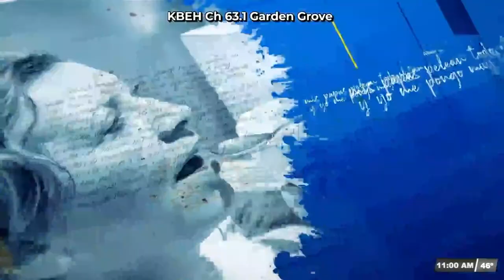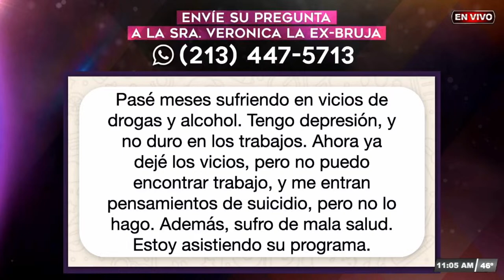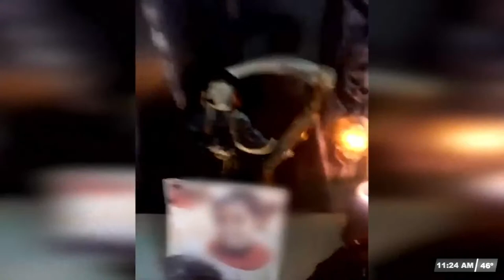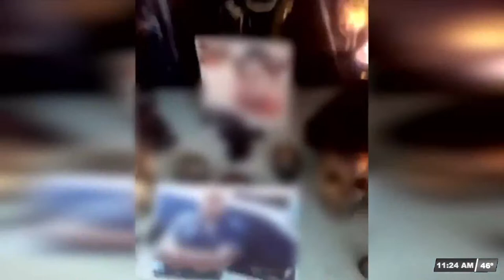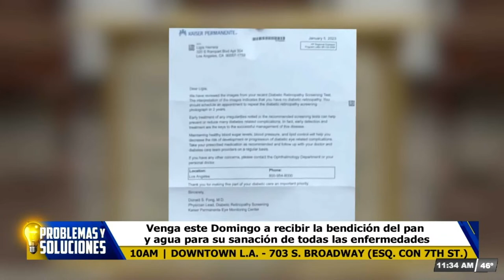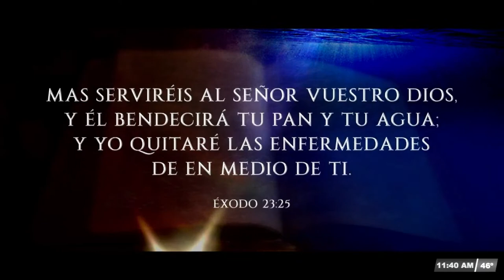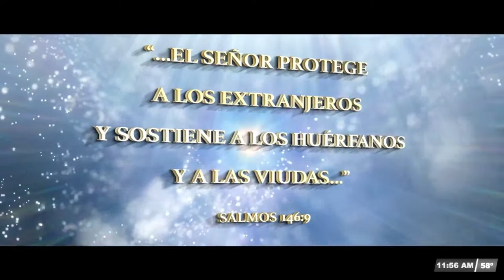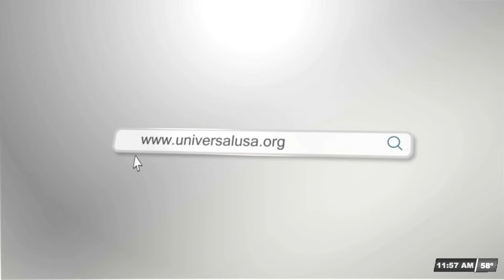01.19.23 - 1100AM-PYS-OB.CLODOMIR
VISIÓN LATINA CANAL 57.1 - LOS ANGELES